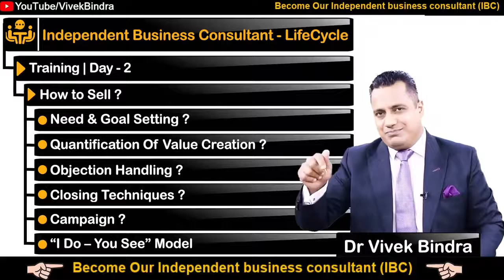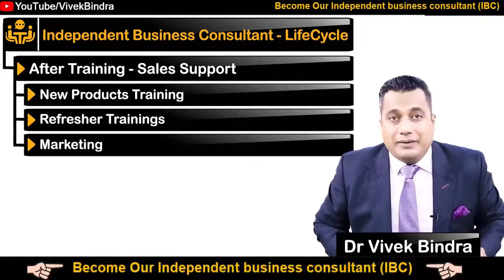IBC Training || Join IBC | How to Become IBC | IBC कैसे बने | Bada Business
IBC Training

IBC Training | Join IBC | How to Become IBC? | IBC कैसे बने? | IBC Ankit Singh | Bada Business

IBC Training Day 1 -- Bada Business Knowledge & Mission & Vision

IBC Training Day 2 -- Bada Business Product Knowledge ,

IBC Training Day 3 -- Bada Business How to sell Our product.

Than let's Start your entrepreneur journey

To Become Our IBC -( Independent Business Consultant )

 In This Video Dr. Vivek Bindra is welcoming you to come and be our IBC (Independent Business Consultant ) and build a powerful business